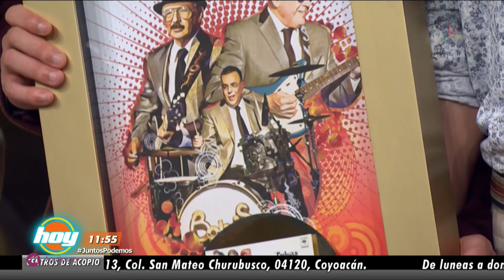Programa HOY Los Babys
Que gusto regresar a Hoy después de muchos años.